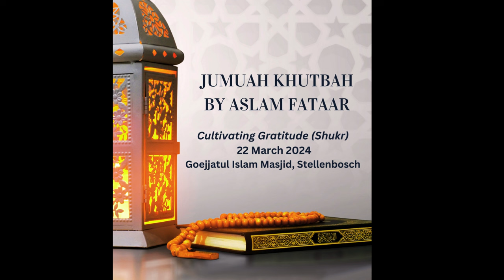Cultivating Gratitude, a Jumuah lecture, by Professor Aslam Fataar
A Jumuah lecture (Khutbah) by Professor Aslam Fataar on the topic of cultivating gratitude (shukr).